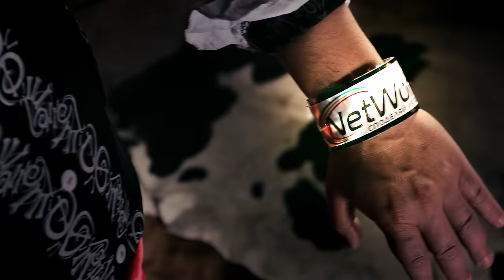DEEP ZONE feat. 100 KILA - PAPI PAPI / ПАПИ ПАПИ [OFFICIAL VIDEO]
Музика и аранжимент: Deep Zone Project
Текст: 100 Kila
Продуцент: Deep Zone music
Режисьор: Добромир Николов
Оператор: Йонко Балевски
Стайлинг: Мариам Каналева
Грим: Грета Великова
Танцьорки: Dance studio New X
Каубои: Антонио, Ясен и Емил Друмеви, Георги Проданов
Барман: JuraTone

Deep Zone Project са:
DJ Dian Solo, Ева Мария (вокал), Danny Dimitroff (китара)
Специален гост: JuraTone

Текст:
Хей Папи Папи, Папи Папи
Хей Папи Папи с тебе губя котрол
твоите очи - мейк ми лууз кънтрол
па-па-папапапапа-па-па
караш ме без думи да остана във главата
па-па-папапапапа-па-па
аре нека заедно си движиме телата

Килата мами екшън, Ноу-Хау лекшън
парчето ни качва Топ Тен дирекшън.
12.00 пак влязах във клуба
по всичко си личи, че си търся да ...
Лапнал съм пура нямам никаква култура
търся някоя щура да ме държи за ... мами мами мами
оле мами мами мами (x2)
дигидидей, дигидидей, дигидидигидигиди дей

Всички хора по света, мъже или жени
търсят любовта и общи слънчеви дни.
Ела при мен ти и ми докажи
дали всичко е лъжа или точния за мен си ти

с тебе губя контрол
мейк ми лууз кънтрол

Аз съм твойто Мами бъркаш ме със майка ти
тя ти чисти тя ти глади, дудне на глава ти.
Аз твойто малко Мамче дето нощем те прибира
а пък ти до мен заспиваш във студентската квартира.
Мойто Папи, моят Мачо моят малък Десперадо
ти си ток по мойто тяло и въртиш ме кат' торнадо.
Ти си топлата прегръдка, мойто пухено одеално
ти си моя златен мъж който ми падна на коляно.

Ши колс ми мистър Бомбастик - еле Фантастик
Ще те водя да почерпиме със храсти.
Романтик мистър Фантастик, и по дупето даже ще те плясне.
Бомбастик - еле Фантастик
Романтик мистър Фантастик, и по дупето даже ще те флясне.
Хей Папи Папи.